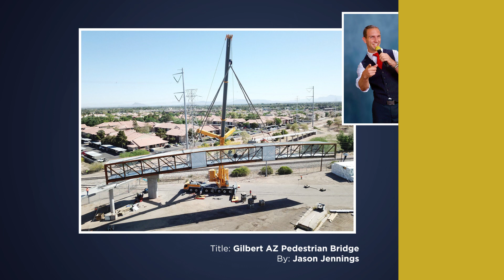2023 AZDroneFest INDUSTRIAL AWARD Ceremony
Congratulations to the winner of the AZDroneFest Best Industrial Film